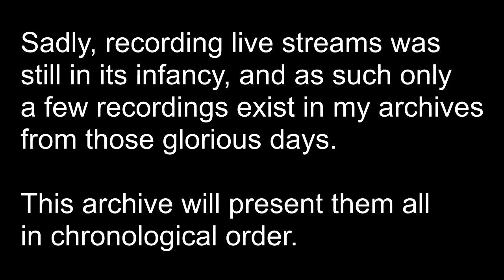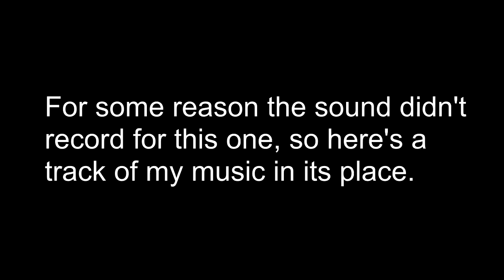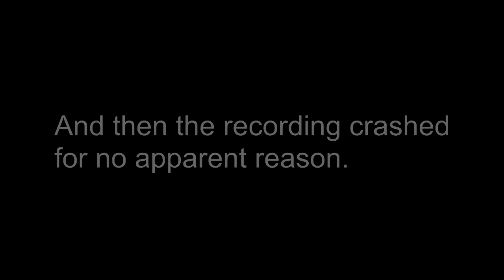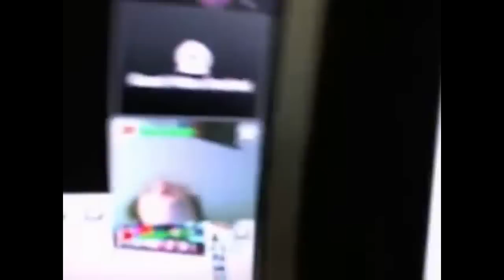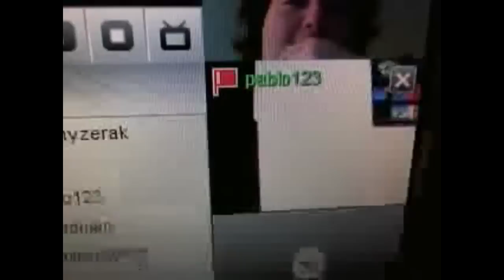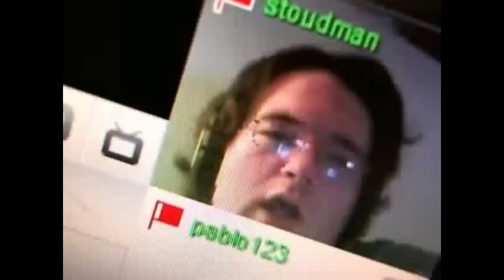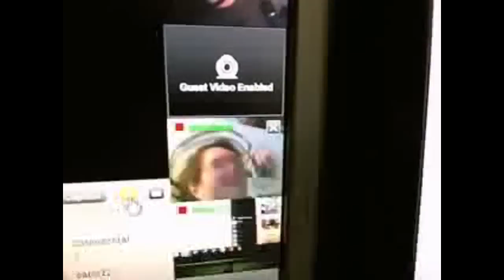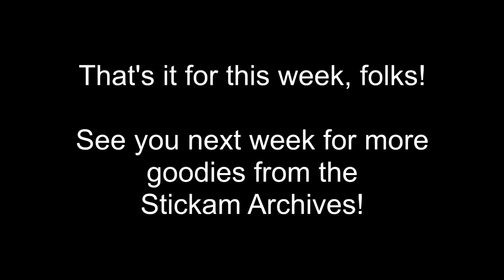Stickam Archives - Nachos and Echoes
It's time for Cooking with Zaranyzerak!  On tonight's menu: making some AWESOME nachos!